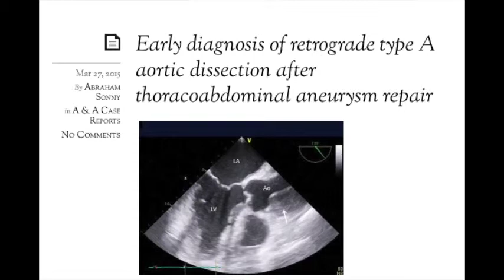Early diagnosis of retrograde type A aortic dissection after thoracoabdominal aneurysm repair